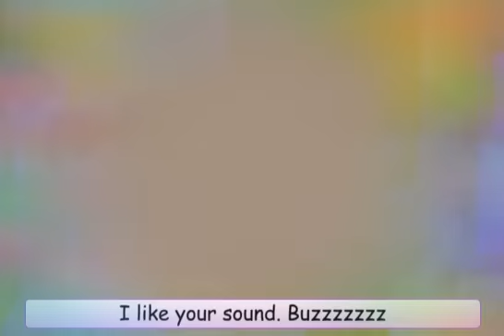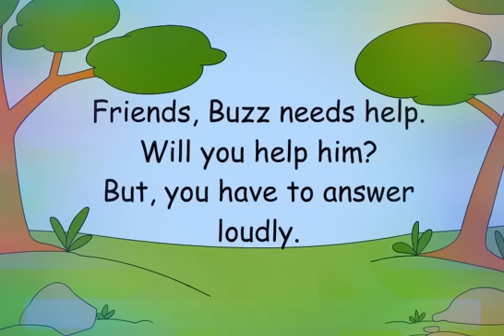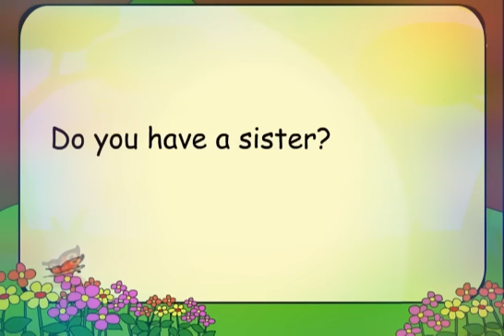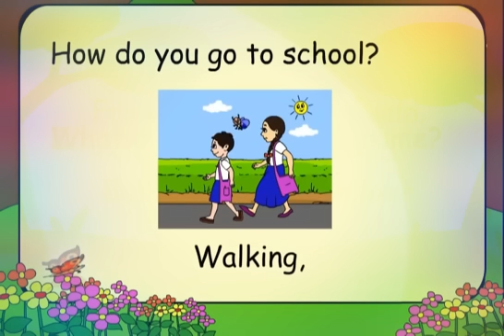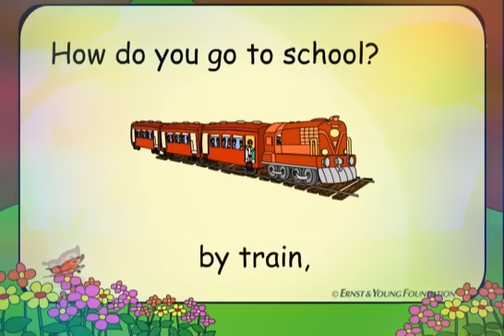Let's Meet Meenu And Cheenu in english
Best cartoon for kids.